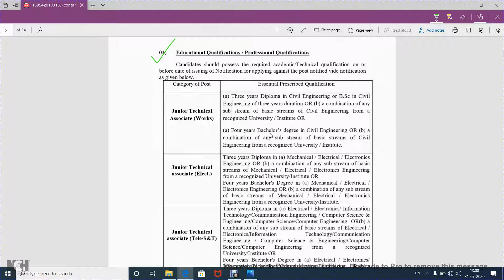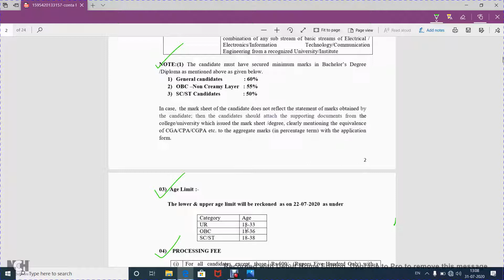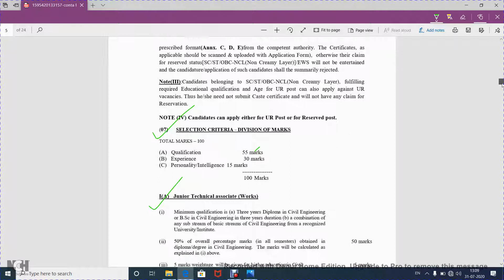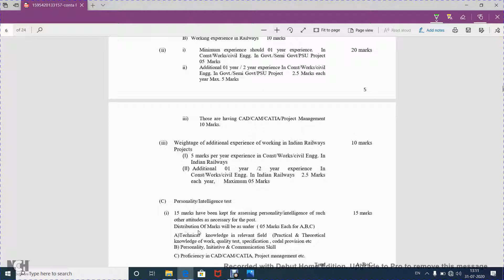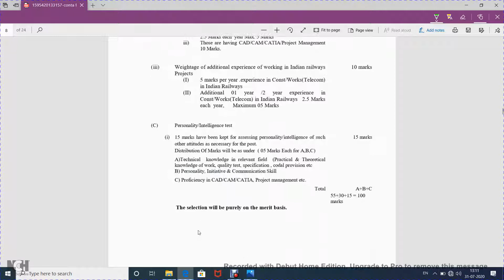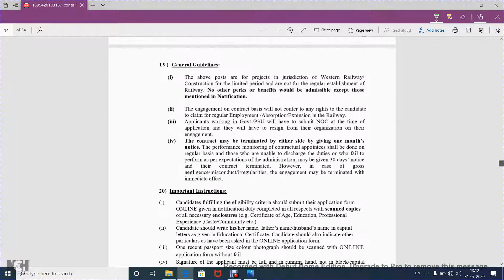JE(Junior Engineer)Recruitment in western Railway 2020|Assistant Engineer Vacancy in Western Railway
Western Railway Recruitment 2020 Notification,
Western Railway Clerk Recruitment 2020,
rrc-wr recruitment 2020,
Indian Railway urgent Recruitment 2020,
Western Railway Recruitment 2020 online application form,
Western Railway Recruitment 2020 41 Vacancies for JTA Post/ Apply Online,
Western Railway Jobs 2020 – Apply Online 149 Junior Engineer Vacancies,
Indian Railway Junior Engineer (JE) 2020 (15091 RRB/ RRC Vacancies),
Western Railway Recruitment 2020 For Junior Engineers Post/Apply Online,
Western Railway Recruitment 2020/Apply for 41 JTA Vacancies ,
RRC-WR has announced recruitment notification for the post Junior Engineer eligible candidates can submit their application before 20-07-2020,